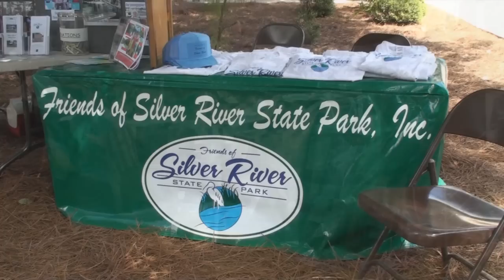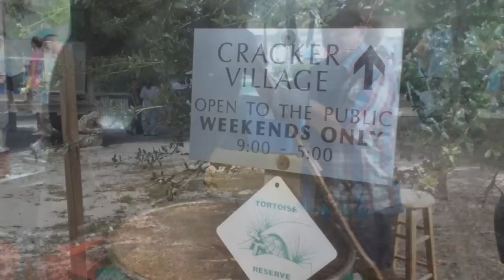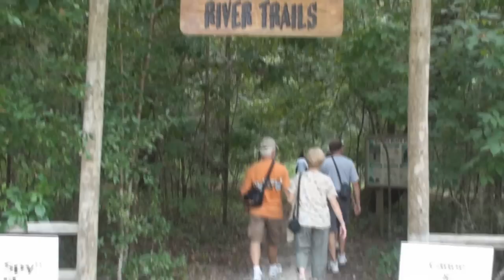Marion County Springs Festival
Video from the 2008 Marion County Springs Festival at Silver River State Park.